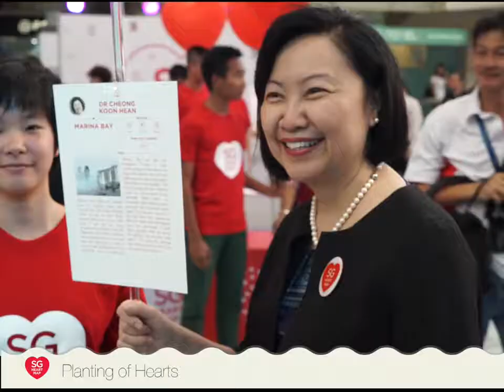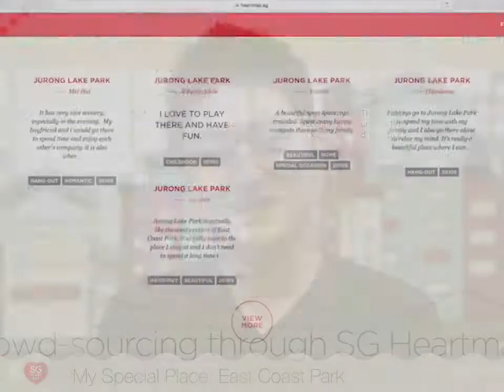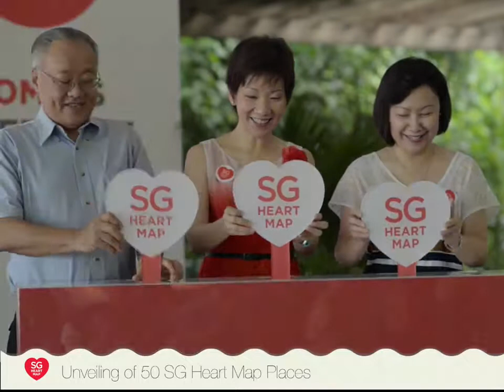The SG Heart Map Journey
21 June 2015: The SG Heart Map Journey